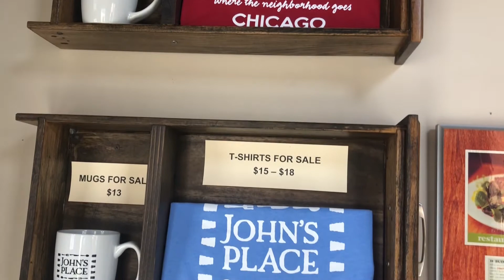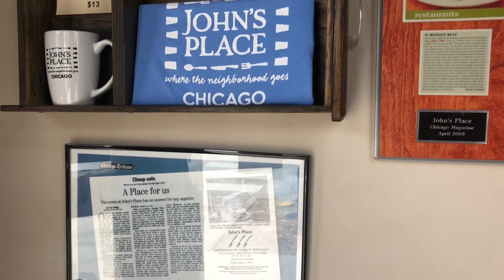John's Place | Windy City Wednesdays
This week Leslie goes virtual with John's Place in Roscoe Village to promote small businesses during the pandemic and learn about their new delivery options.

Want to know the value of your Chicago home in today's market?

Looking to buy a Chicago home? Check out available homes for sale at search.lesliechicagohomes.com/